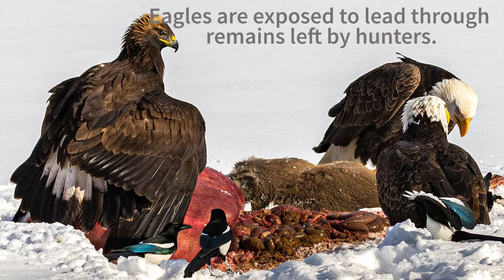Lead poisoning in eagles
A nationwide study found that lead poisoning is having population-level effects on bald eagles and golden eagles throughout the United States.